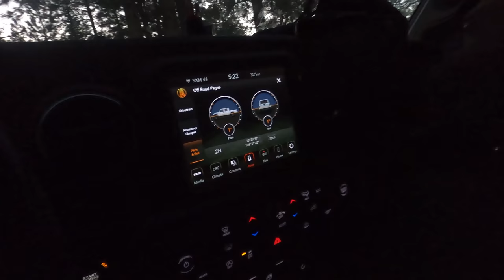WINTER CAMPING HACKS - Tricks for Staying Warm Camping in a Tent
Another great tip that I didn't mention is to boil water, put it in your water bottle, wrap it with a wool sock and it will keep you warm! Thanks Pitcairn Overland for that tip.

12v Heated Blanket

Rechargeable hand warmer

Heated Socks